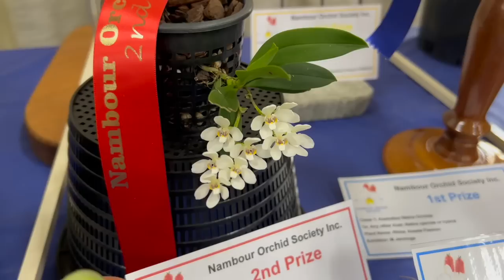Выставка Орхидей Сентябрь 2023 Австралия